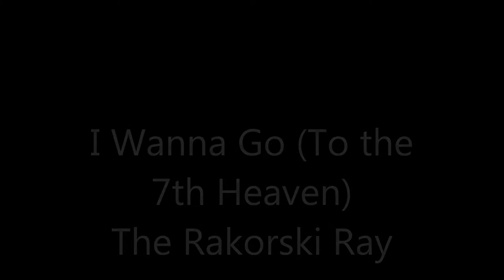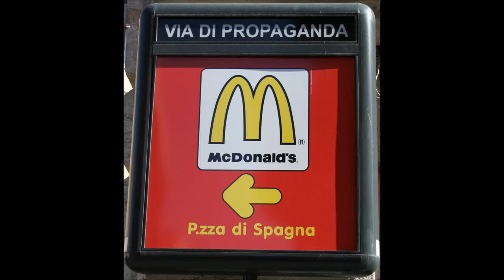I Wanna Go (To the 7th Heaven) - The Rakorski Ray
A perfect fusion of thermodynamically self-organising sociobiological principles with dialectical-materialism. Garage rock used to purify the dharmas.